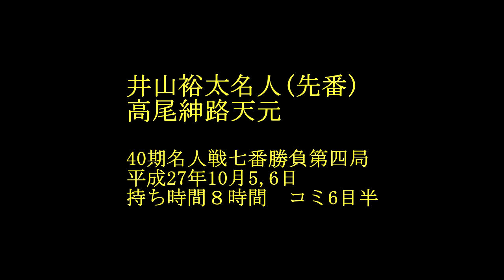井山名人(黒) 高尾天元 40期名人戦第四局 MR囲碁2307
井山３－０高尾